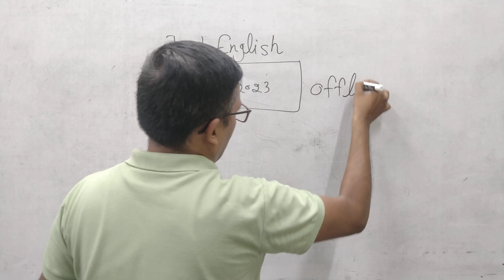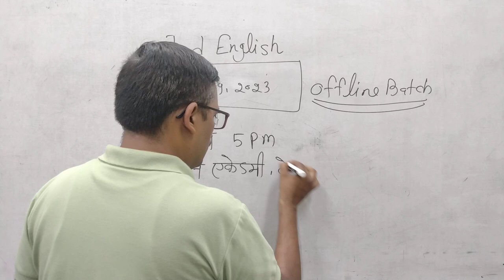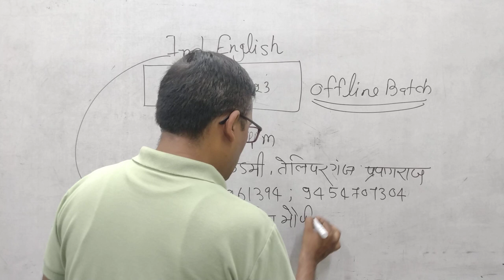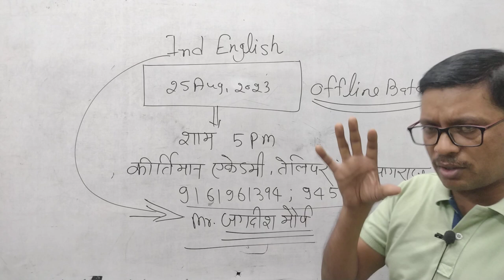Fresh English Offline Batch | Information